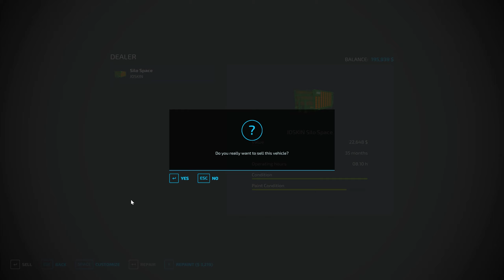Farming Simulator 22-Neverland Map-Timelapse-Ep #32-FS22 Timelapse-Mods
Welcome to Neverland Map Timelapse